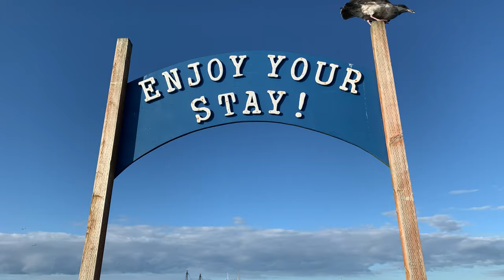이번엔 바다로~미국바다에서 던지니스 크랩 잡아서 삶아먹기 How to catch dungeness crab and cooking mukbang.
이번엔 바다로~시즌3입니다. 미국의 추석~추수감사절에 저희 크리쑤네 가족은 Westport 라는 항구도시에 가서 던지니스 크랩을 잡아보았습니다. 배들이 오가는 선착장에서 던지니스 크랩을 잡았는데요, 날씨는 화창하고 좋았지만 겨울바다 바람이 쎄서 고생을좀 했습니다. ㅎㅎㅎ 다행히 3마리를 잡아서 캠핑장으로 돌아와 점심으로 자연산 던지니스게를 삶아 먹었습니다. 한국에서는 일명 하트게로 통하는 던지니스크랩~ 그럼 크리쑤가 잡는 던지니스크랩 한번 감상하시죠~^^

카메라 : Gopro Hero Black7, I Phone XS
편집 : Adobe Premiere Pro CC, Adobe After Effects